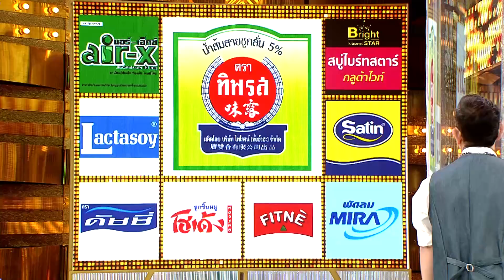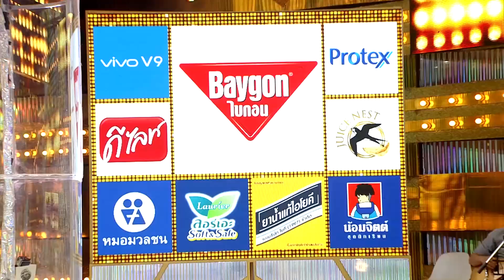กิ๊กดู๋สงครามเงาเสียง : วงกลม 1/3 (17 เม.ย. 61)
ชมรายการกิ๊กดู๋สงครามเพลงเงาเสียง ออกอากาศ ทุกวันอังคาร เวลา 22.40 น. ทางช่อง 7 สี หมายเลข 35

ช่วงที่ 1 เปิดรายการเงาเสียง + แนะนำคณะกรรมการ + โชว์พิเศษจาก กิ๊กดู๋สงครามเพลงเงาสียง | วงกลม  เพลง แฟนคนใหม่  คำร้อง - ทำนอง วิชัย ไชยราช

1.(บอล) นาย วีระพล  เปาะทอง  (เงาเสียง วงกลม )
2.(ทราย) นาย กันตพงษ์  นาคบำรุง  (เงาเสียง วงกลม)
3.(เอก) นาย วัชรา เรืองทิพย์  (เงาเสียง วงกลม)
4.(เคน) นาย ธนพัช ผ่องแพ้ว  (เงาเสียง วงกลม)

Line : @JSLGlobalMedia

154 ลาดพร้าว ซอย 107 แขวงคลองจั่น เขตบางกะปิ กรุงเทพฯ 10240
154 Ladprao Road (Soi 107) Klongjan, Bangkapi, Bangkok 10240 Thailand